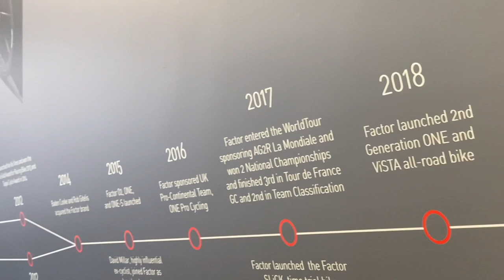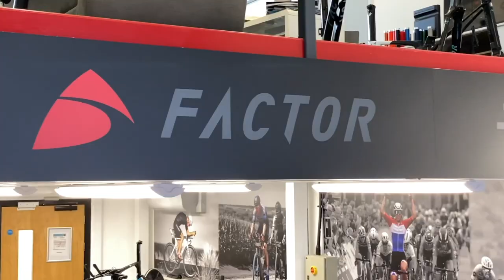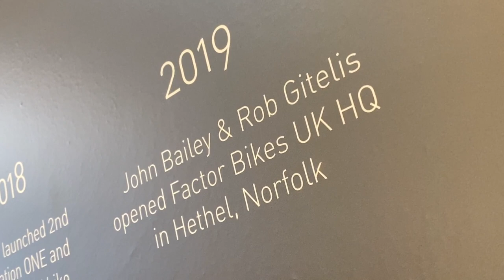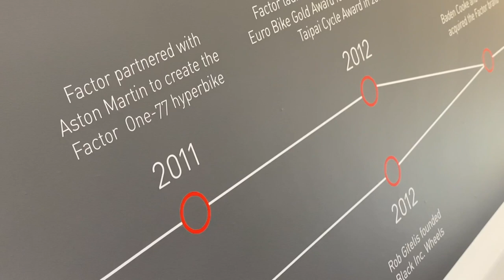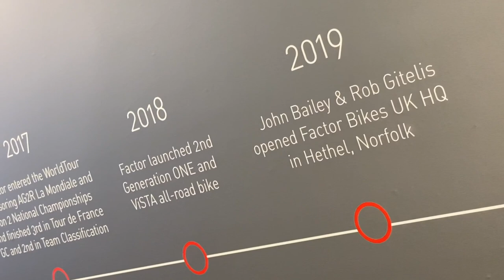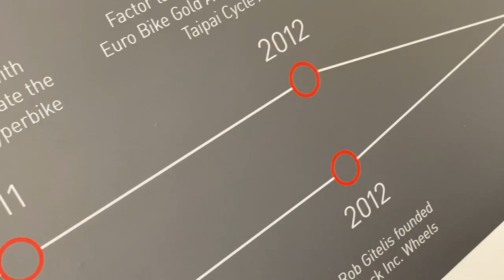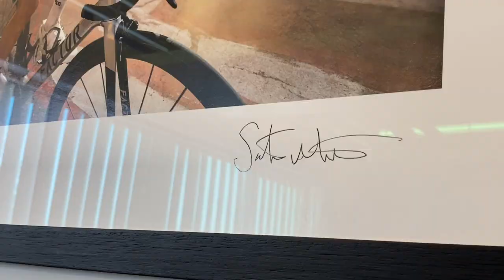Factor Origins: John Bailey Interview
Listen to our Zoom chat interview with Factor's original founder and current Managing Director of Factor Bikes UK. From starting as a Formula One supplier’s side project to reaching the pinnacle of the cycling industry, the story of Factor Bikes is driven by a passion for innovation and engineering.